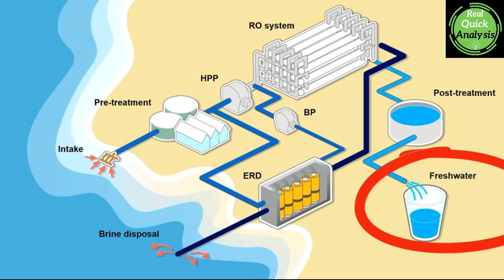Thank you Israel for Cancelling Mega Chinese Project 🔥👌👌🔥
यदि आप हमें प्रोत्साहित और सपोर्ट करना चाहें, तो आप PayTM, Google Pay, Phone Pe नंबर - पर हमें डोनेट (any amount) कर सकते हैं. Thank You!!

If you want to support & encourage our creative work, please donate (any amount) on PayTM, Google Pay, Phone Pe number- . Thank You!!

कृपया हमारे संरक्षक (Patron) बनकर हमें सपोर्ट कीजिये. साथ ही आप हमें टॉपिक्स सजेस्ट कर सकते हैं. चुनिंदा टॉपिक्स पर हम स्पेशल वीडियो बनायेगे. Patron बनने के लिए इस लिंक पर क्लिक करें।

Congratulations, you are today's lucky winner.😊👊👊😊
Please watch today's video.

real quick info latest,real quick info,real quick analysis,rqi latest,trending now in india,trending news
in india,study iq latest video,study iq latest current affairs,real quick info hindi,